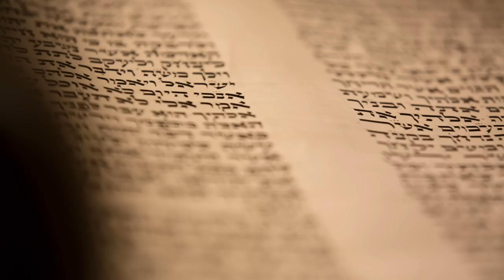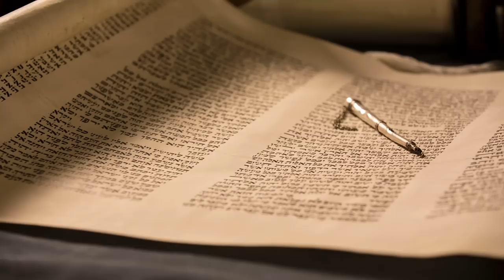Who do you turn to when in need of advice? - Parashat Shelach - Rabbi Alon Anava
Many times we struggle with challenges and difficulties on our life and then seek advice for solutions. What does G-d expect us to do? Pray? wait for a miracle? or maybe take action? But how do we know what to do to solve our problems?

This and much more in this powerful lecture!